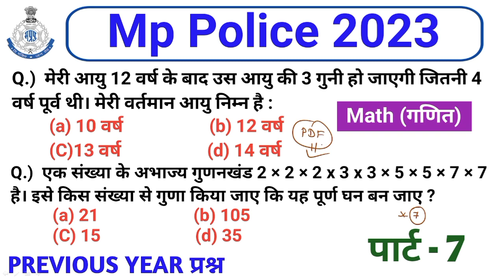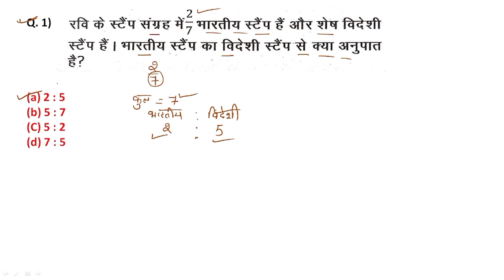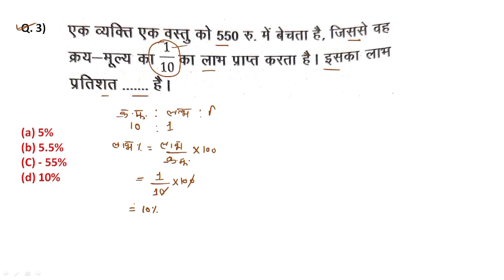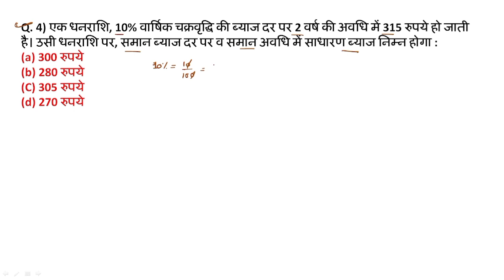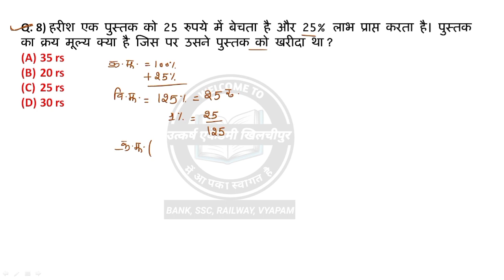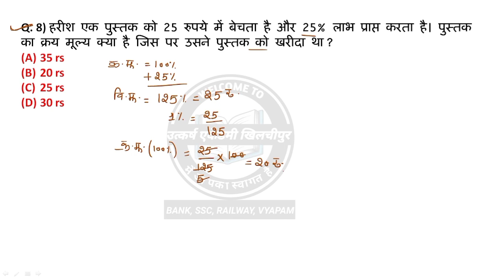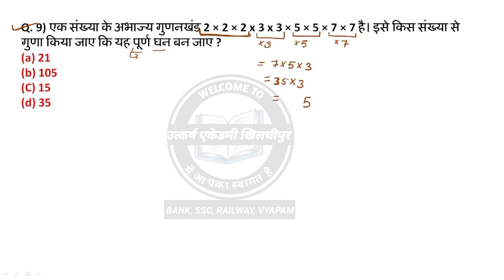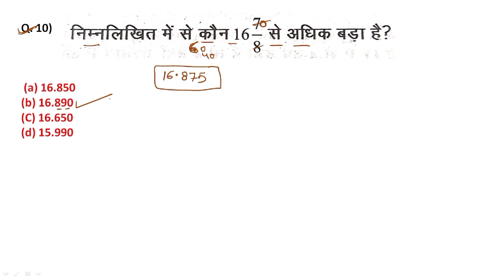mp police 2023 math previous year paper | mp police math practice set - 7 | mp police original paper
mp police most important math question
mp police math practice questions
math practice questions for mp police 2023
mp police pariksha kese pas kare
mp police syllabus 2023
mp police exam original question paper
mp police 2023 exam paper
math short trick for competitive exams
math short trick for mp police 2023
daily math class for mp police 2023

मोब.8966964573